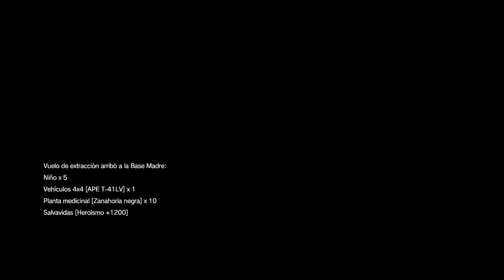MGS 5 The Phantom Pain #18 LA SANGRE ES MUY DENSA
2) Recuerda que estos vídeos llevan un TRABAJO, (ya sea grande o pequeño), y sería de Buena Educación reconocer ese trabajo y agradecerlo (te haya gustado o no) con un simple Like.

3)-SI te ha gustado el vídeo, puedes COMPARTIRLO! y si NO te ha gustado el vídeo, puedes dejar un comentario diciendo el PORQUÉ y así me ayudarás a mejorar :D

4)-Recordad que SIEMPRE leo y RESPONDO TODOS los comentarios :) No dudéis en comentarme ;D